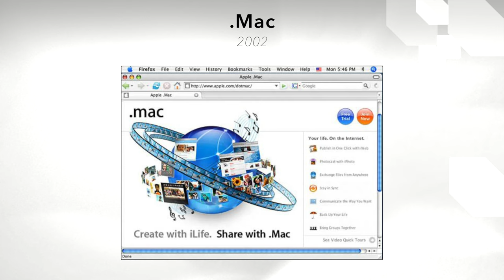History of iCloud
Apple’s cloud journey began in 1985 with AppleLink, an online service for support and communication with partners. In 1994, Apple launched eWorld, a consumer-oriented online service, which was discontinued in 1996. In 2000, iTools offered internet services for Mac users, evolving into .Mac in 2002, MobileMe in 2008, and finally iCloud in 2011. Each iteration expanded Apple’s cloud capabilities, from basic internet tools to comprehensive cloud storage and synchronisation services, culminating in iCloud’s seamless integration across Apple devices. Today, iCloud Plus enhances iCloud with features like Private Relay, Hide My Email, and expanded HomeKit Secure Video storage.

Chapters:
00:00 Intro
00:02 AppleLink™
00:12 eWorld
00:23 iTools
00:34 .Mac
00:45 MobileMe
00:55 iCloud
01:06 iCloud (2013)
01:17 iCloud (2015)
01:27 iCloud+
01:38 Outro